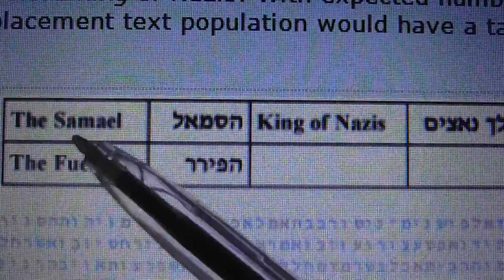KING OF THE NAZI - THE FUERER - SAMAEL - in bible code